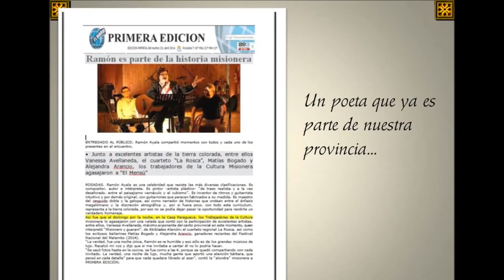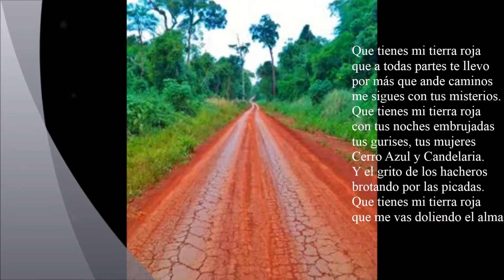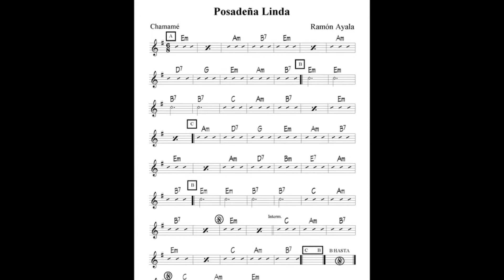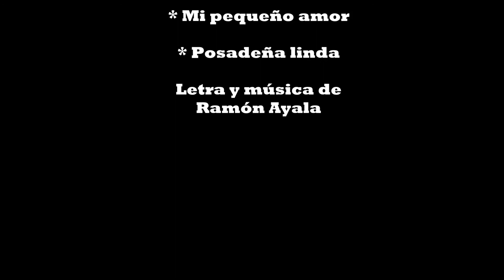CANCIONERO DE MISIONES -RAMON AYALA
Homenaje al poeta misionero Ramón Ayala en la Casa Paraguaya
de la ciudad de Posadas, provincia de Misiones, Argentina.
Canciones incluidas en el Cancionero.